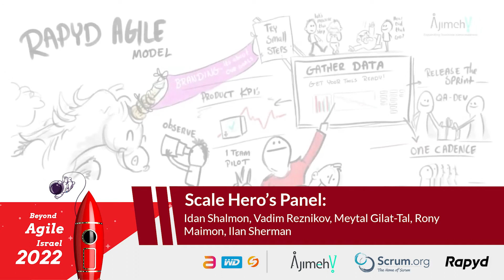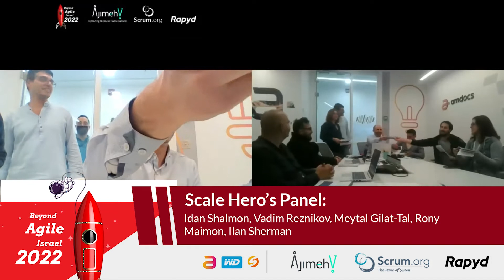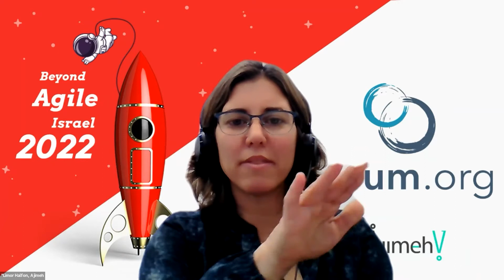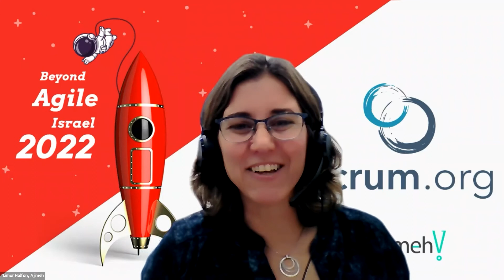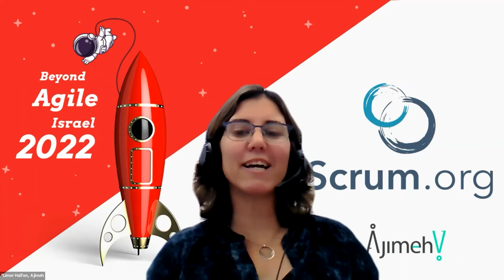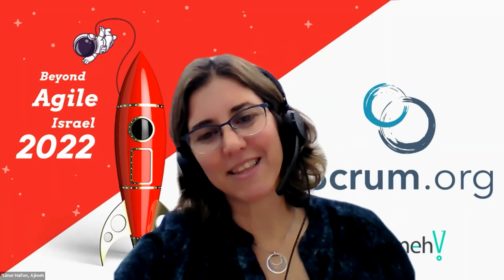Scale Heroes - Spiral Solutions, Amdocs, Western Digital & Ajimeh - BAI2022 - Ajimeh!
A panel of Scale Heroes, who shared their challenges, struggles and gains in the transition to Agile at Scale:

Idan Shalmon & Vadim Reznikov
The product and development managers from Spiral Solutions

Meytal Gilat-Tal
Senior Program Manager at Western Digital

Rony Maimon
Group Development Manager at Amdocs

Ilan Sherman
Senior Agile Coach in Ajimeh and a Certified SAFe trainer